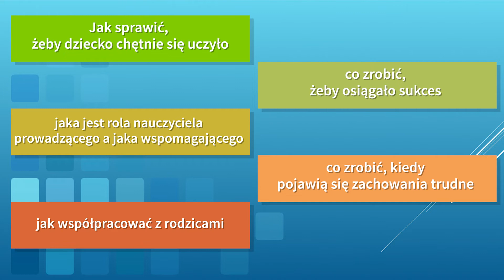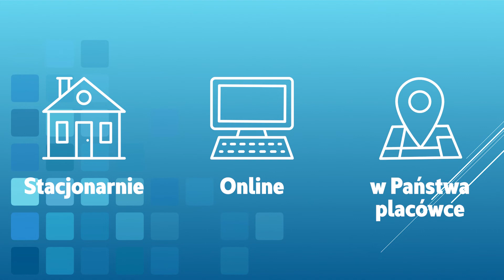Szkolenie „Dziecko z zaburzeniami ze spektrum autyzmu w klasie – teoria i praktyka”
Dowiedz się więcej o szkoleniu „Dziecko z zaburzeniami ze spektrum autyzmu w klasie – teoria i praktyka” prowadzonym przez IWRD Niepubliczny Ośrodek Doskonalenia Nauczycieli

Znajdziesz nas w tych miejscach

⏰ Platforma edukacyjna kwadrans dla terapii - Chcesz skutecznie pomagać i szukasz rzetelnego źródła wiedzy? To miejsce dla Ciebie!

👍 Spodobał ci się ten film? Jeśli tak to zachęcamy do obejrzenia innych filmów na naszym kanale podzieliliśmy je na następujące Playlisty:

⬇️ O nas
Instytut Wspomagania Rozwoju Dziecka - Fundacja która od 2006 roku wszechstronnie pomaga dzieciom z autyzmem oraz ich rodzinom.
Kadrę Instytutu stanowią wysoko wyspecjalizowani terapeuci, a trenerzy to osoby z wieloletnim doświadczeniem w pracy z dziećmi z autyzmem, które odbyły wielomiesięczne staże w USA.
Prowadzimy działalność terapeutyczną, edukacyjną i badawczą, wykorzystując najnowsze metody naukowe. Ponadto szkolimy specjalistów z kraju i z Europy oraz pomagamy w tworzeniu podobnych placówek w Polsce i za granicą. We współpracy z Uniwersytetem Gdańskim organizujemy sympozja naukowe, które cieszą się bardzo dużym zainteresowaniem środowiska specjalistów, naukowców oraz rodziców dzieci z autyzmem. Współpracujemy także z Politechniką Gdańską, Gdańskim Uniwersytetem Medycznym oraz z Uniwersytetem Mikołaja Kopernika w Toruniu.

Fundacja Instytut Wspomagania Rozwoju Dziecka w Gdańsku
ul. Malczewskiego 139
80-114 Gdańsk